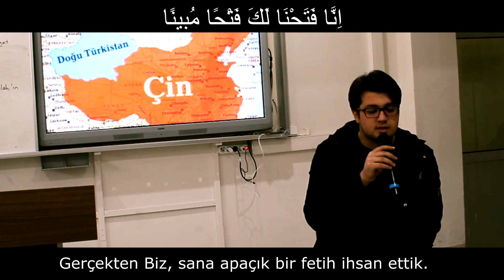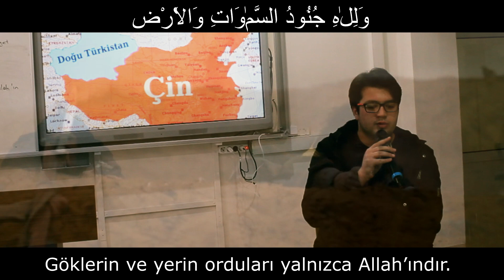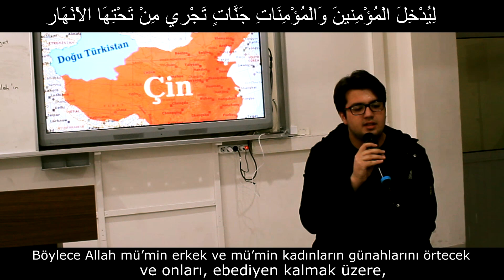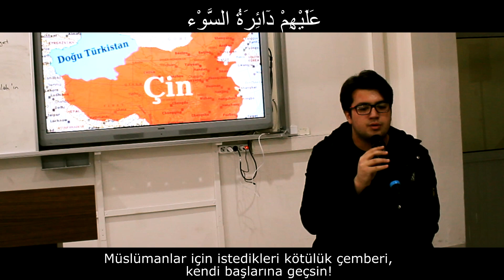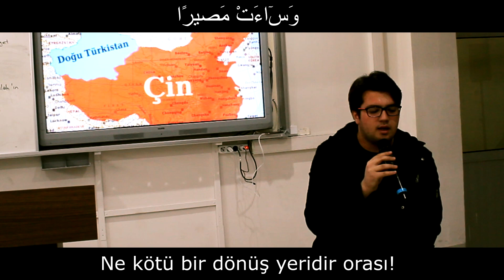FETİH SURESİ -Hafız İsmail Muhammed-